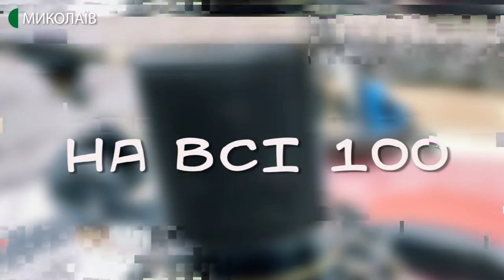05.06.2020. Правила поведінки та культура відвідування театру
У Миколаєві театри починають виходити з карантину. Русдрам на своєму літньому майданчику вже ставить вистави, а театр ляльок у найближчі дні теж відчинить свої двері для відвідувачів. Український театр вирішив перенести свої вистави на вересень, проте це не привід сумувати. Театр - це особливе місце, де панує своя незрівнянна атмосфера і свої правила. До вересня ще точно є час підтягнути свої знання  театрального етикету. Про це і не тільки сьогодні говоримо разом із режисером-постановником та актором Віктором Смірновим.

Спікер: Віктор Смірнов - режисер-постановник, актор.